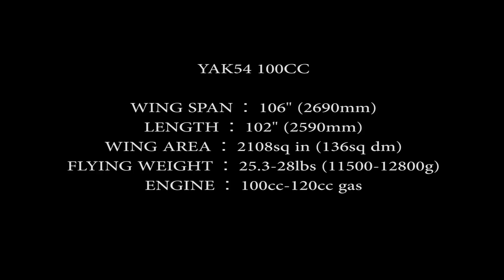YAK 54 goldwing 100cc